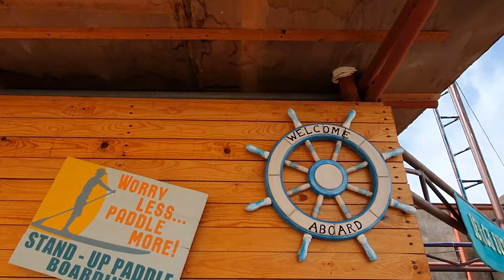Snoopy Island Vitamin Sea - Road Trip, Snorkeling and More!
Snoopy Island is located in the Emirate Of Fujairah. This place is one of the most beautiful nature I've ever seen in the United Arab Emirates. Such a scenery road trip from the mountains that surrounds the road to the beautiful sunrise and beach. Another dose of vitamin sea that can ease your stress from the city life.

But, I would recommend the Sandy Beach Resort to anyone. Life guards are actively monitoring everyone. I felt really safe during our stay at this resort. You can feel the positive vibes of the other staff too. Two thumbs up for everybody!

snoopy island snorkeling,
snoopy island uae,
snoopy island camping,
snoopy island fujairah malayalam,
snoopy island fujairah camping,
snoopy island location map,
snoopy island sandy beach hotel,
snoopy island sharks,
snoopy island diving,
snoopy island fujairah,
snoopy island dubai,
snoopy island fujairah beach,
snoopy island in fujairah,
snoopy island location,
snoopy island open beach,
fujairah tv,
fujairah uae,
fujairah airport,
fujairah city,
fujairah beach,
fujairah port,
fujairah mall,
fujairah mosque,
fujairah museum,
fujairah art festival,
fujairah adventure,
fujairah adventure park,
fujairah anchorage area,
fujairah attractions,
fujairah al aqah beach,
fujairah aviation academy fees,
al fujairah,
al fujairah dubai,
al fujairah fc,
al fujairah beach,
al fujairah vs jdt,
al fujairah city,
al fujairah uae,
fujairah beach fishing,
fujairah bodybuilding,
fujairah beach dubai,
fujairah beach hotel,
fujairah bulk shipping,
fujairah beach camping,
fujairah best places to visit,
fujairah diving,
fujairah driving school,
fujairah dam,
fujairah dance club,
fujairah drive,
fujairah drone,
fujairah dubai,
fujairah dance bar,
fujairah east coast,
fujairah enduro,
fujairah expo,
fujairah entertainment places,
fujairah expat life,
fujairah emirates,
eagle hills fujairah,
fujairah fc,
fujairah fishing,
fujairah free zone,
fujairah farm,
fujairah friday market,
fujairah grand mosque,
fujairah g2,
fujairah ghost house,
fujairah good places,
fujairah gold souk,
fujairah geology,
fujairah travel guide,
fujairah horse show,
fujairah hospital,
fujairah hills,
fujairah hotel and resort,
fujairah how to pronounce,
fujairah hot springs,
fujairah heritage village,
fujairah hajar mountains,
fujairah hotel resort & spa,
fujairah international airport,
fujairah in dubai,
fujairah iceberg project malayalam,
fujairah iceberg project,
fujairah island,
fujairah international arts festival,
fujairah indian school,
fujairah iceberg,
fujairah jail,
fujairah job vacancies,
fujairah jebel jais,
fujairah jet ski,
dibba al fujairah vs jdt,
fujairah king,
fujairah kmcc,
fujairah khorfakkan,
fujairah kalba,
fujairah kalba beach,
fujairah khorfakkan beach,
fujairah khorfakkan road,
fujairah khorfakkan beach map,
khor fakkan fujairah uae,
kalba vs fujairah,
fujairah live,
fujairah lake,
fujairah lulu market,
fujairah latin festival 2019,
fujairah lifestyle,
fujairah life,
fujairah le meridien,
fujairah landmark,
fujairah malayalam,
fujairah market,
fujairah massage,
fujairah martial arts club,
fujairah mountain,
fujairah masjid,
m project fujairah,
fujairah nightclub,
fujairah nightlife,
fujairah news,
fujairah new tunnel,
fujairah news today,
fujairah new year fireworks,
fujairah new year,
fujairah new road,
fujairah open,
fujairah open 2020,
fujairah oil terminal,
fujairah old mosque,
fujairah oil tanker terminals,
fujairah palace,
fujairah rain,
fujairah rain today,
fujairah road,
fujairah rotana resort & spa,
fujairah road trip,
fujairah ruler,
fujairah rotana,
fujairah resort,
fujairah recitation,
fujairah shark,
fujairah street food,
fujairah snorkeling,
fujairah snow,
fujairah sea port,
fujairah tourism,
fujairah taxi,
fujairah to dubai,
fujairah today,
fujairah uae tourist spots,
fujairah united arab emirates,
fujairah umbrella beach,
fujairah uae beach,
mumbai fujairah underwater train,
fujairah vlog,
fujairah vs ajman,
fujairah vs al wahda,
fujairah visiting places,
fujairah vs al ain,
fujairah vlog malayalam,
fujairah vs baniyas,
fujairah vs shabab al ahli,
fujairah wadi,
fujairah weather today,
fujairah wadi shis,
fujairah water park,
fujairah waterfalls,
fujairah wadi wurayah national park,
fujairah wedding,
fujairah weather today rain,
fujairah what to do,
fujairah wadi cheese,
al fujairah v ajman,
fujairah youtube,
fujairah zoo,
fujairah 1990,
fujairah 1100 villas,
fujairah 2020,
fujairah 2019,
fujairah 2020 taekwondo,
fujairah 2019 world taekwondo grand-prix final,
fujairah 2 reverse osmosis desalination plant,
fujairah 2020 fireworks,
ifbb fujairah 2019,
fujairah 4k,